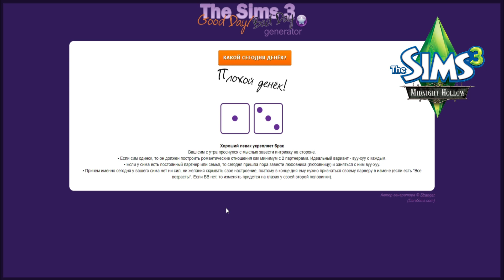Sims 3 - "Герой-недолюбовник" или "Как Говард Марципан на стороне интрижку завёл!"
Всем добрейшего дня!✨ Проходим челлендж "День хороший, день плохой", который рассчитан на одно поколение. The Sims 3 непредсказуемая игра, надеюсь у нас получится его пройти. Мы не так чтобы большие специалисты в этой игре, поэтому нам потребуется Ваша поддержка! Спасибо!))
Перевод и адаптация Zzz-Danaya
Дополнение списка заданий meera, b-lust, Korkin, Hoshi, C-vetochka
Другие плейлисты на канале:
Мы будем очень рады и очень признательны за поддержку! 😸